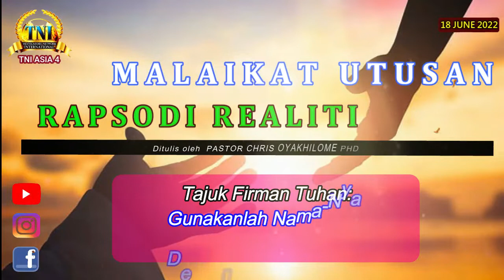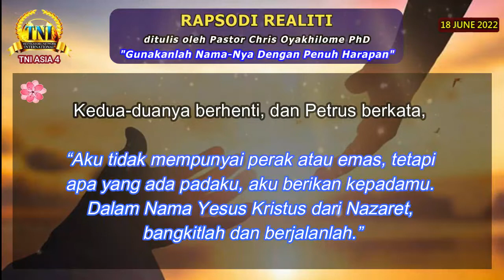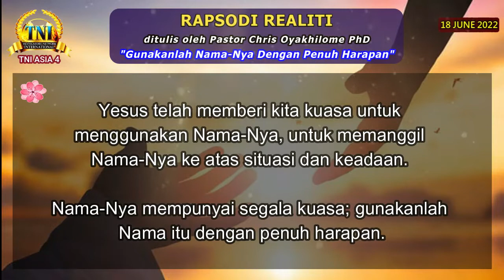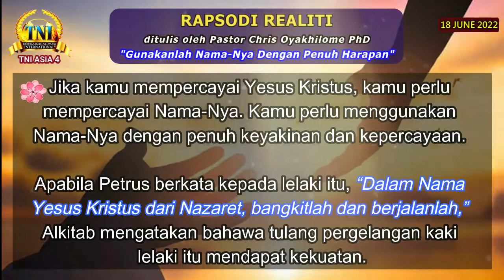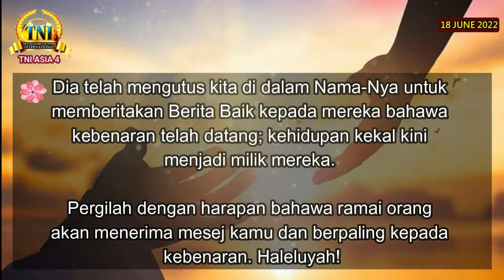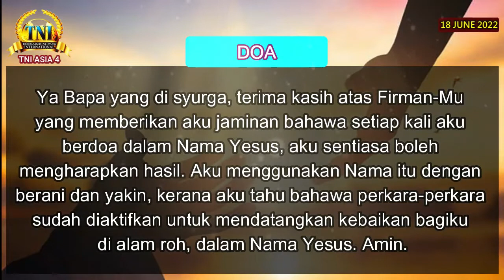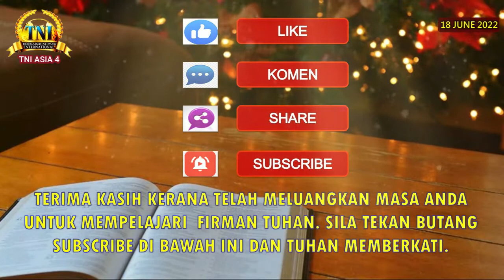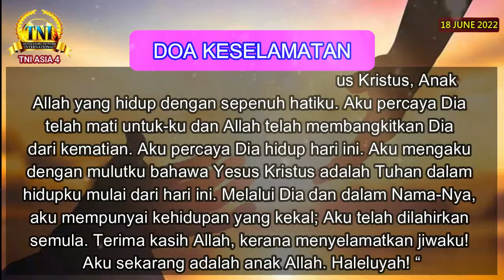GUNAKANLAH NAMA-NYA DENGAN PENUH HARAPAN ||| 18 JUN 2022 RAPSODI REALITI PASTOR CHRIS OYAKHILOME